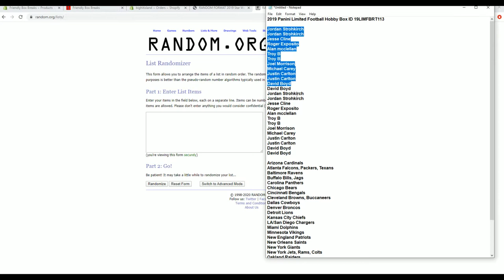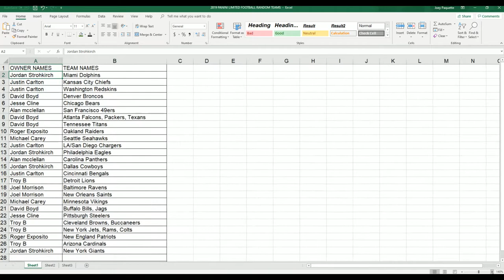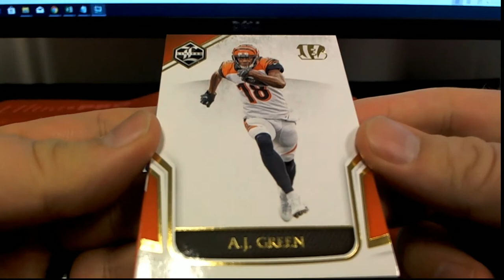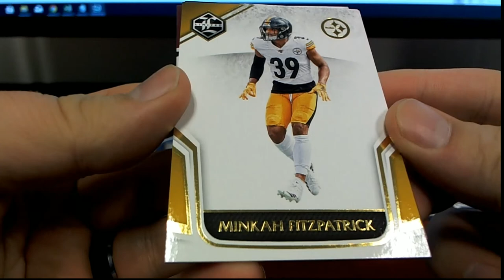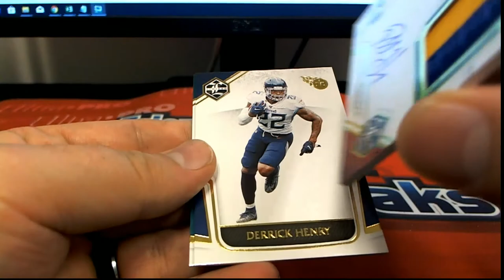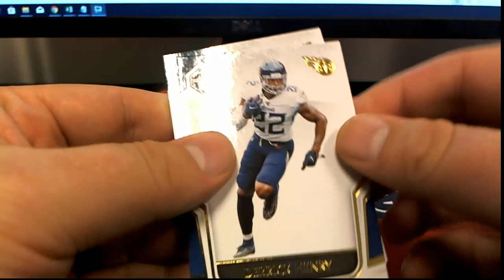2019 Panini Limited Football Hobby Box ID 19LIMFBRT113